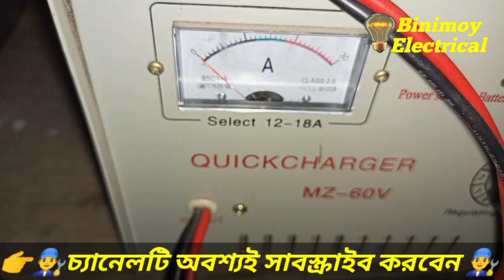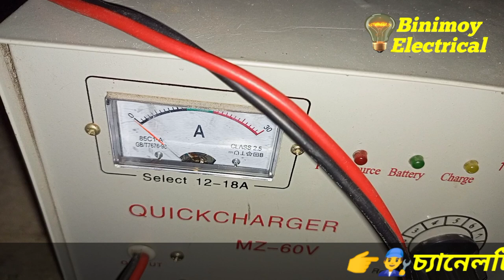অটো চার্জার এর প্লাগ পুড়ে যাওয়া থেকে বিরত থাকে how to joint a 60v charger socket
রাতে পথ চলতে আর কোন সমস্যা হবে না। Who to making a hand light.new video 2021

বিদ্যুৎ বিল বেশি হয়?এই কাজটি করলে বিদ্যুৎ বিল, অর্ধেক হয়ে যাবে। digital metre new video 2021

এই কাজটি করলে 220v এনার্জি মিটার নষ্ট হবে না। how to working single face energy metre 2021